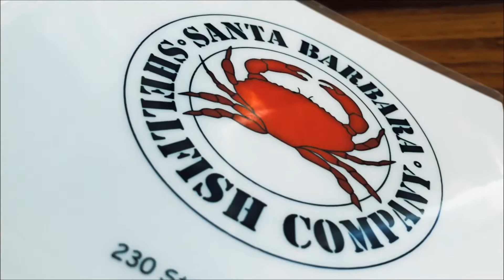圣塔芭芭拉斯特恩码头的美食